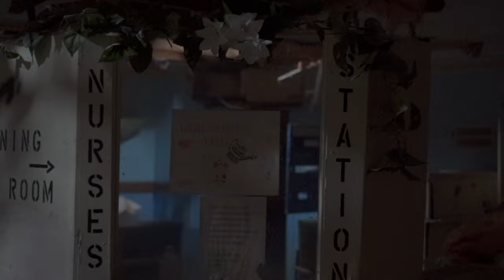DID WE HEAR THE FORGOTTEN PATIENTS? - HAUNTED SANATORIUM Part I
In our FIRST video for 2024, come along as we explore one of the country's most haunted sanatoriums. This is part one from our two-part series highlighting our second visit to Indiana State Sanatorium. I promise, this is a series you will not want to skip.

Location: Rockville, IN